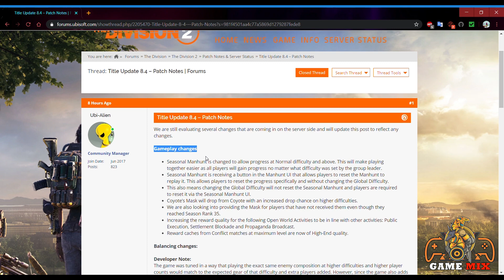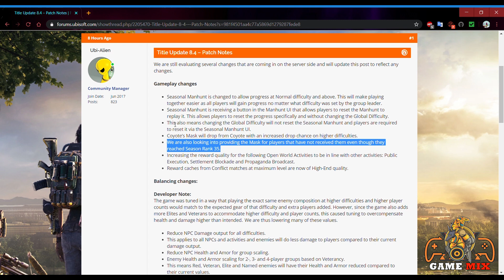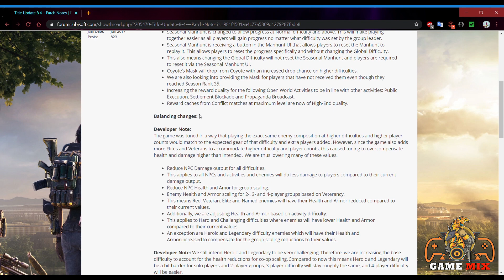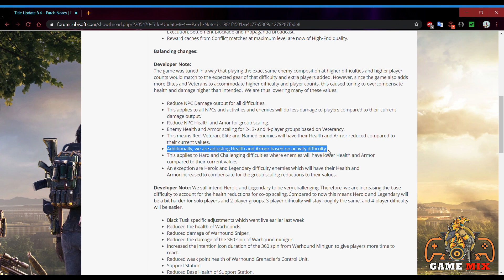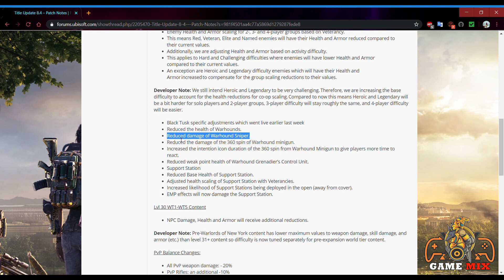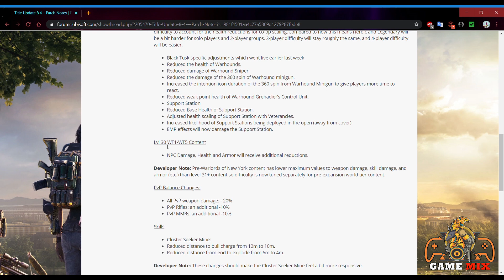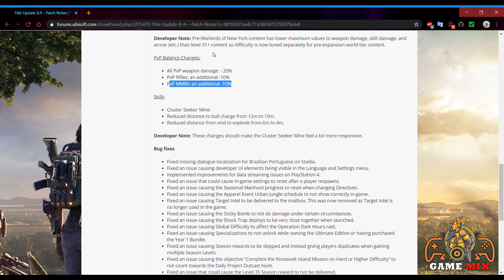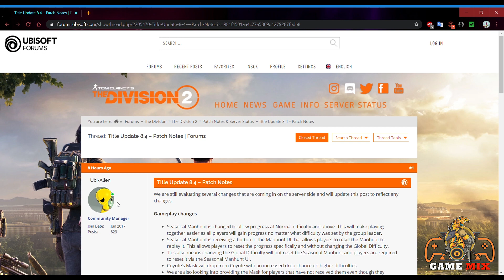وداعا للرايفل (معلومات التحديث القادم و نيرف لأقوى الاسلحة) وتعديل الاخطاء في اللعبة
لاتنسوا المشاركة و الدعم للقناة
صفحة القناة على الفيسبوك